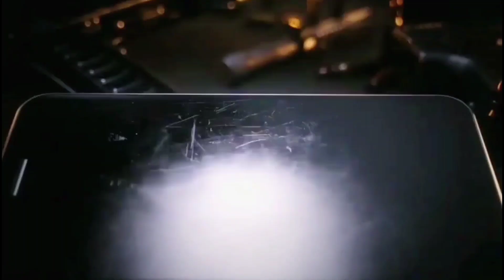ও NayeemAlam এর সেরা গেম্পলে Reaction Freefire Gameplay NURGAMING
so like follow share --

watch these also for free top up

1.Garena Free Fire Indonesia Live
2.Garena Free Fire Brazil Live
3.Garena Free Fire Brasil Live
4.Garena Free Fire India Live
5.Garena Free Fire Singapore Live
6.Garena Free Fire Thailand Live

Topic:
mr triple r wife gamer
nur gaming
freefirenetproblem
wtf guild free fire
Nayeemalam
gamingwithnayeem
Nayeemalam tiktok
Nayeemalam pro
freefirebd
MR.tripleR,
RRR,
Illusionist